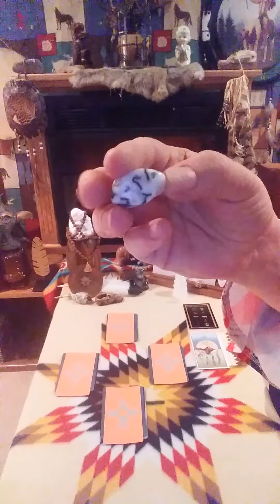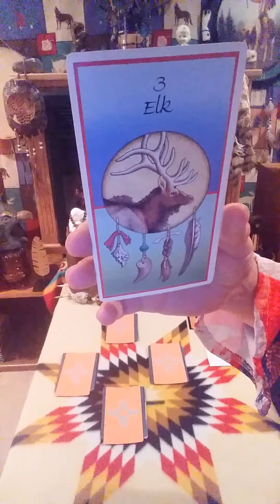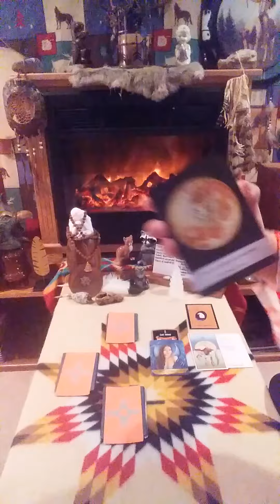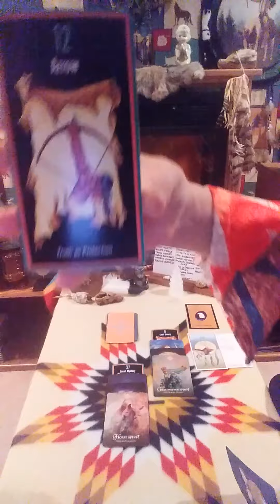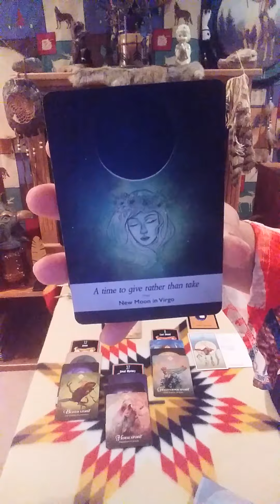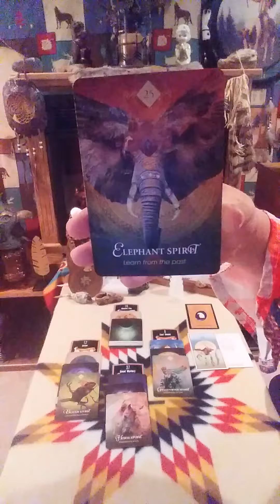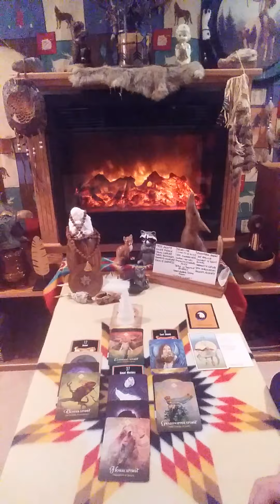LEO FIRESIDE READING SEPT 20-30! YOU ARE PROTECTED! THE ANGELS WATCH OVER YOU!